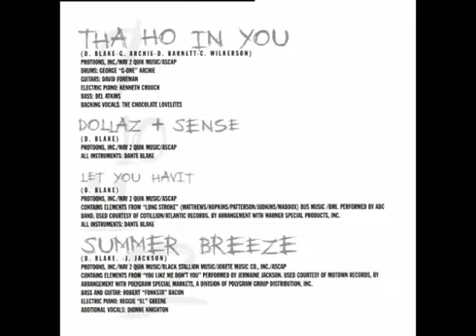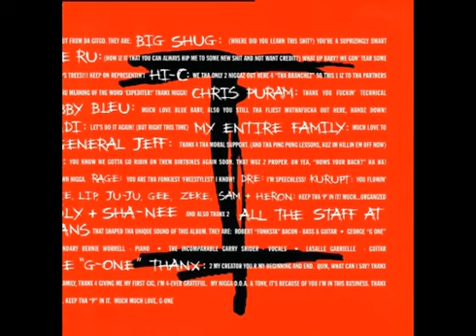Dj Quik- Safe + Sound.